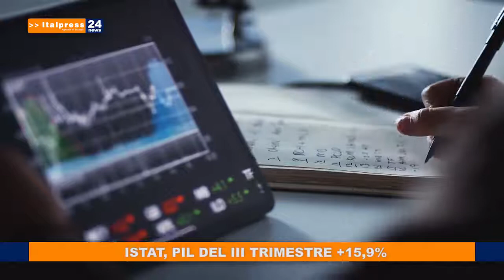Tg News del 01/12/2020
In questa edizione: - La CEI difende la Messa di Natale - Lotteria degli scontrini, da oggi si può richiedere il codice - Istat, Pil del III trimestre +15,9% - L'Idrossiclorochina può causare disturbi psichiatrici.